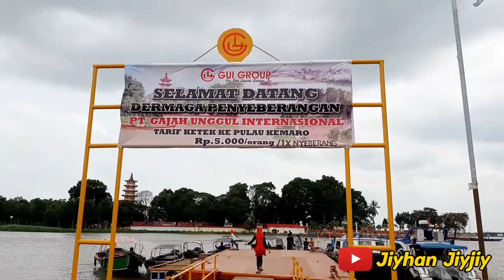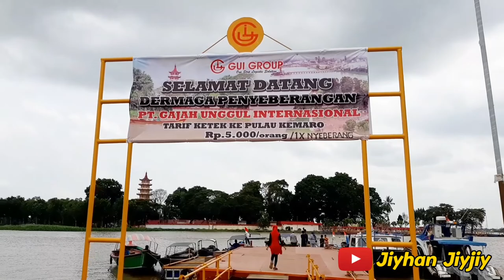PERAHUNYA OLENG!!! Naik Perahu Ketek Menyusuri Sungai Musi dan Mengelilingi Pulau Kemaro Palembang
Perahu ketek merupakan salah satu sarana transportasi air di Kota Palembang. Biasanya digunakan oleh masyarakat setempat untuk mencari ikan di Sungai Musi atau untuk menyeberangi Sungai Musi menuju ke Pulau Kemaro.

Bagaimana keseruannya naik perahu ketek menyusuri Sungai yang paling luas di Indonesia ini?

Hanya di channel youtube @jiyhanjiyjiy@jiyhanjiyjiy

Video tentang jembatan Ampera, sungai Musi dan kapal tongkang bisa klik link di bawah ini 👇

dan resort penginapan Pulau Kemaro yang terbangkalai sehingga seperti berhantu 👻
Cek videonya di link berikut ya 👇

Agar kalian tidak ketinggalan update terbaru dari channel ini, aktifkan notifikasinya yuk...

Selamat menonton 🙏🏻